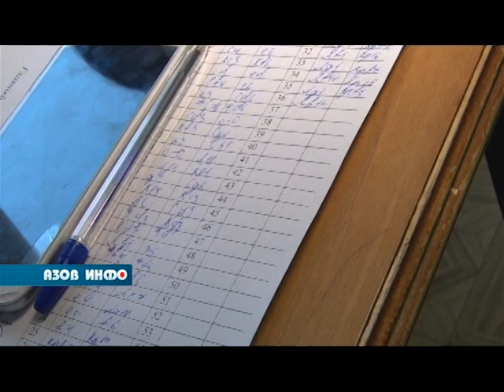11 02 20 Азов Инфо Спорт